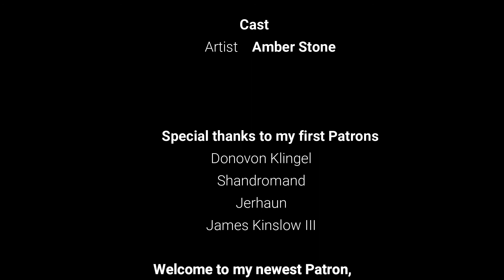Watercolor Wednesday, Episode 4: Eeveelutions part 3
The eeveelutions continue with this indepth 6 part painting timelapse. Whew. Halfway there!